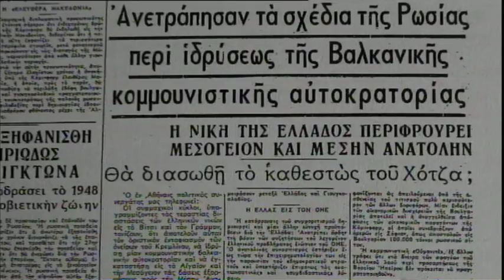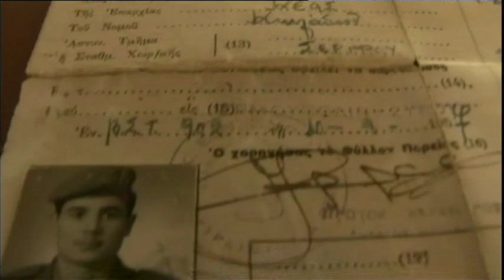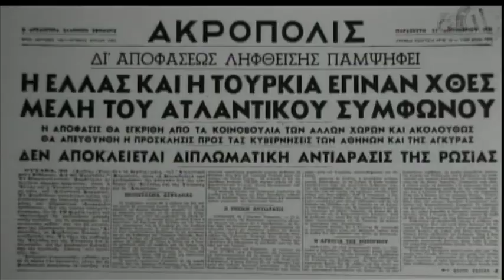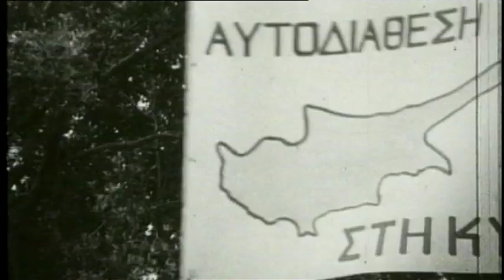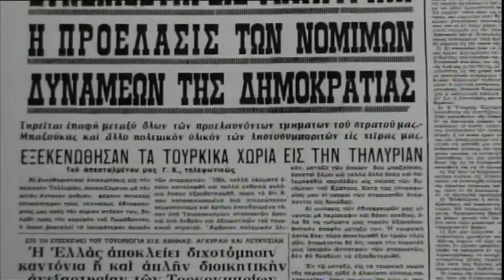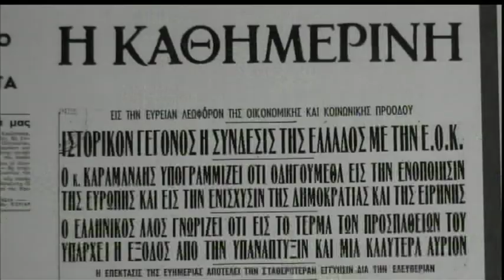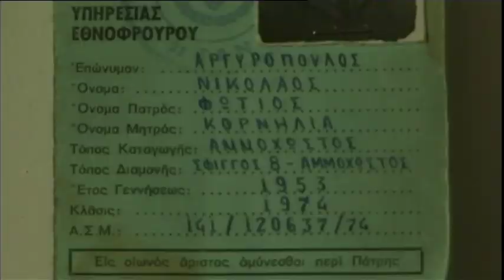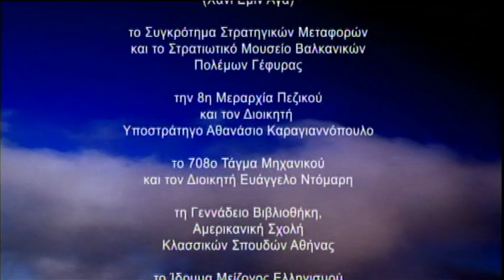"ΕΜΕΙΣ ΟΙ ΕΛΛΗΝΕΣ" 12: Η ΕΛΛΑΔΑ ΣΤΟΝ ΨΥΧΡΟ ΠΟΛΕΜΟ (1950-1980)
ΕΜΕΙΣ ΟΙ ΕΛΛΗΝΕΣ - ΣΚΑΪ